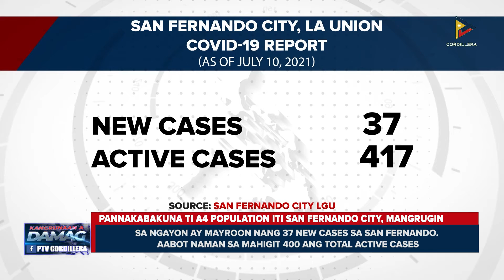Pannakabakuna ti A4 population iti San Fernando City, mangrugin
KDNNews – Region 1
Mangrugin ti pannakabakuna dagiti karaman iti A4 category sadiay San Fernando City, La Union. Herd immunity iti Ilocos Region, saan nga adayo a maragpat sigun iti Department of Health.